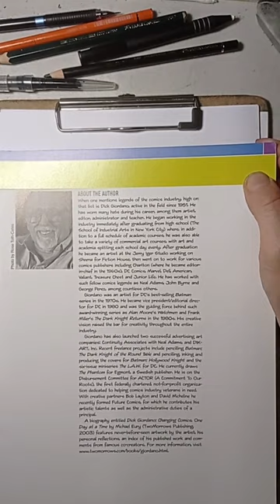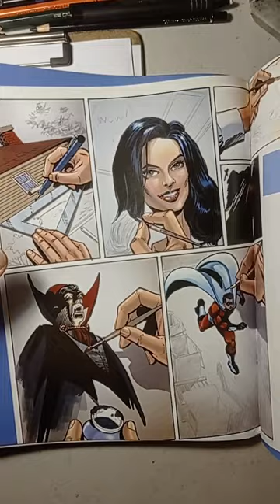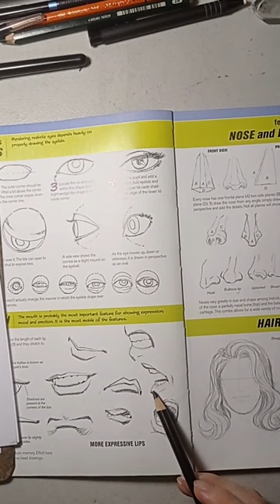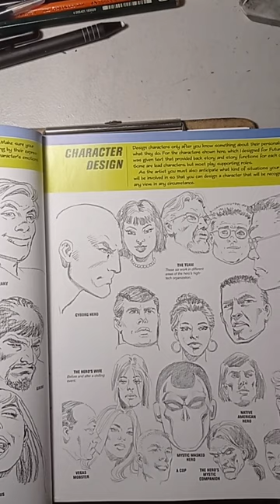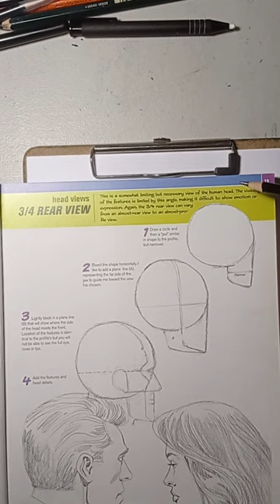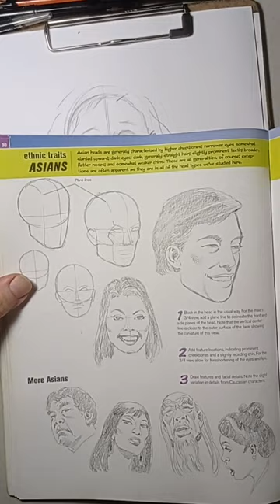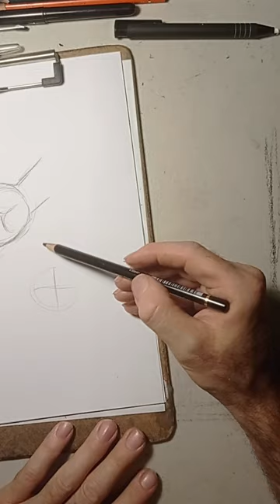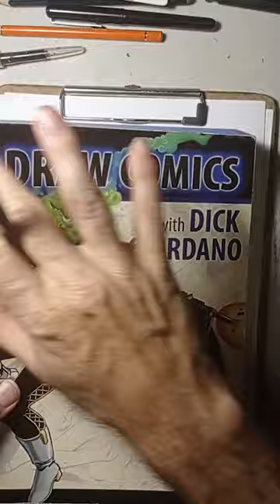DRAWING COMICS WITH DICK GIORDANO AND SOME LESSONS